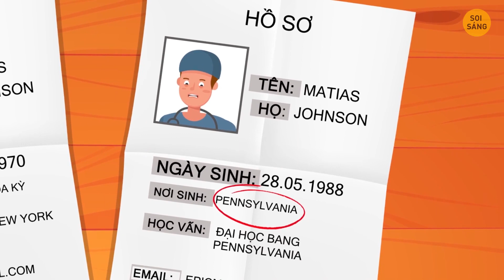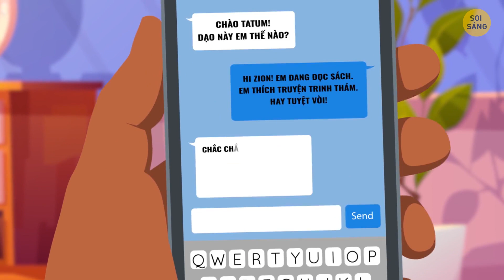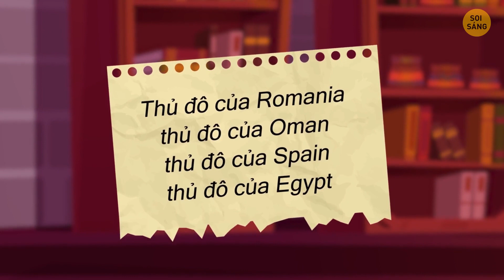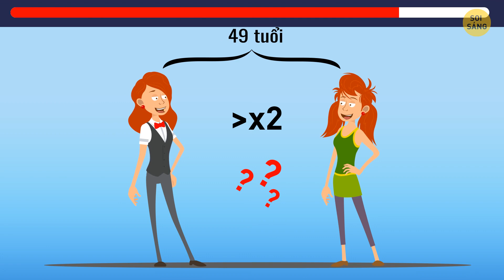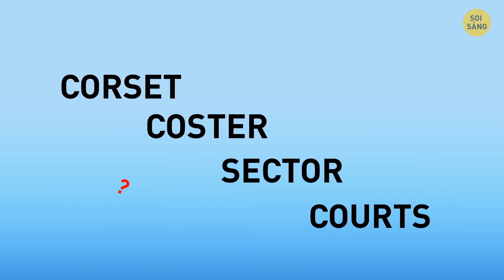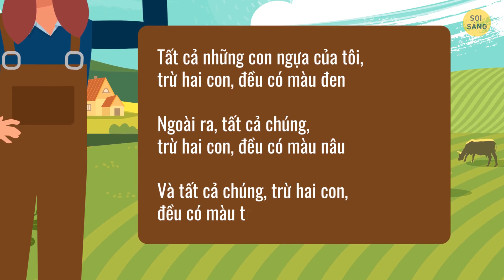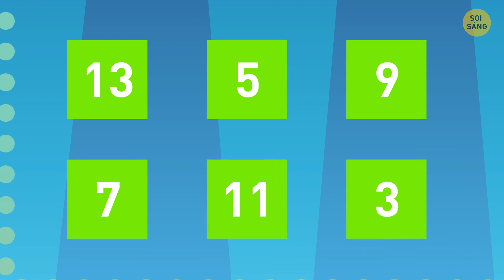Bộ Sưu Tập Những Câu Đố Hay Nhất Để Khởi Động Bộ Não Của Bạn